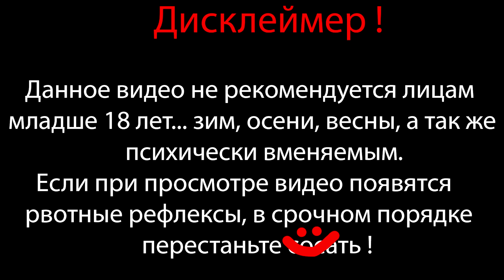БИТВА НА КАТЕРЕ НА 100% ⇶ Lego Batman: The Videogame №33